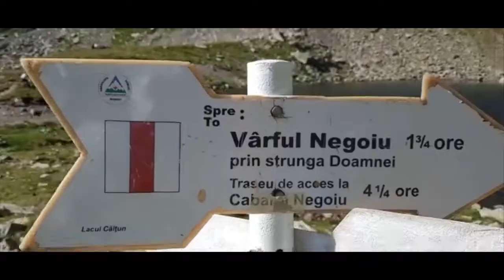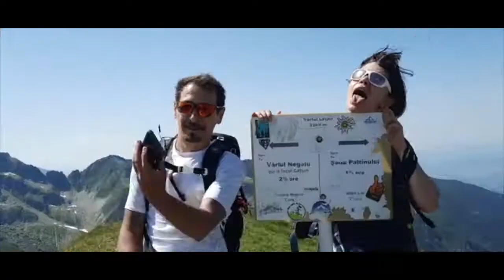S03 Ep. 36 - Tur de forță - 1 noapte la Bâlea Tunel/Negoiu-Buteanu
Mulțumim vouă, celor prezenți!

Dacă vrei să vezi ce mai punem la cale, aruncă o privire peste evenimentele noastre viitoare:

♪ Muzică:
Mike Leite - Mamacita
Roads 2 feat. LiQWYD